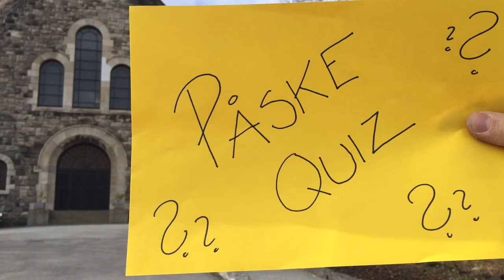Bypatriotens påskequiz del 6